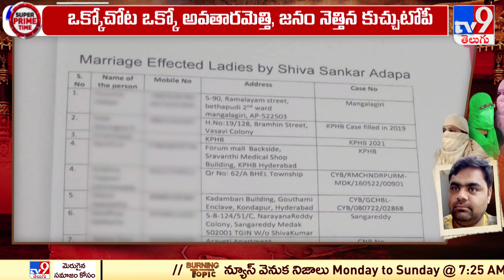నిత్యపెళ్ళి కొడుకు టార్గెట్ ఈజీ మనీ బిజినెస్ | Shiva Shankar - TV9